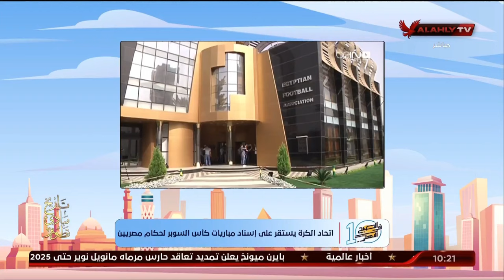حلقة 10 الصبح فى الاهلى كاملة | 29-11-2023